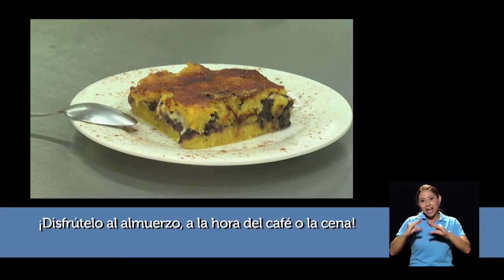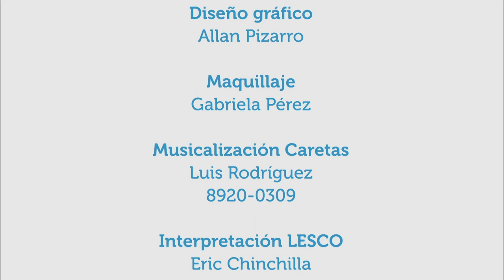Comamos más frijoles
24abr2017. Aunque pequeños, los frijoles son fuente de nutrientes y pueden ayudar a disminuir algunas enfermedades. La nutricionista Marcela Dumani comenta acerca de los beneficios de comer frijoles.